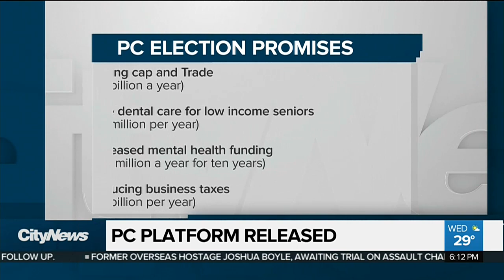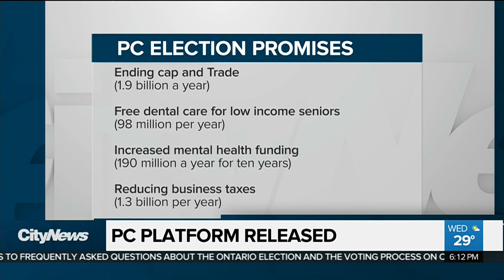Ontario PCs quietly release platform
The Ontario Tories quietly updated their website Wednesday to outline the costs of their platform — except there is no explanation as to how they would pay for it.